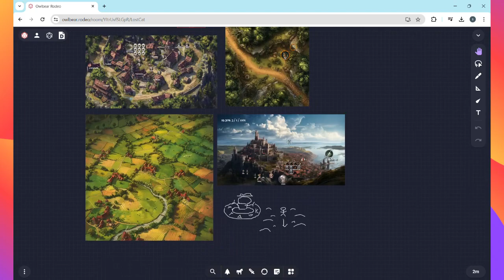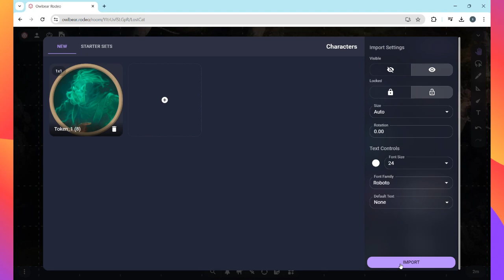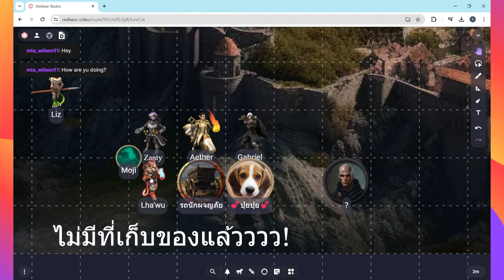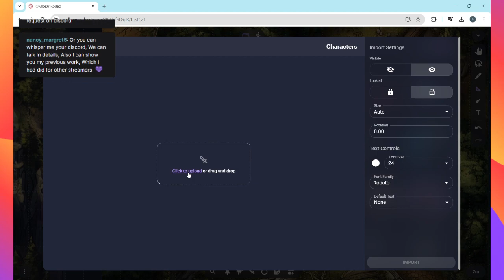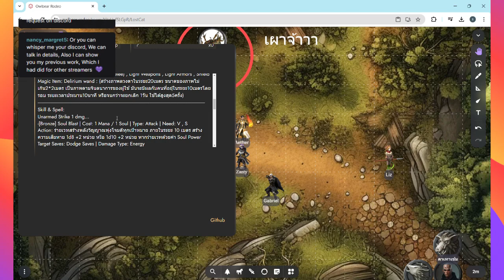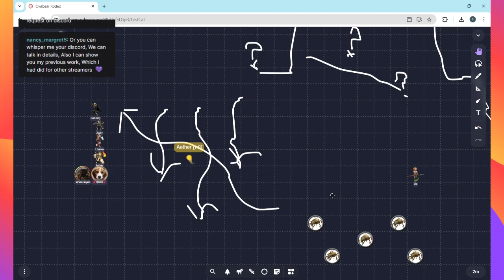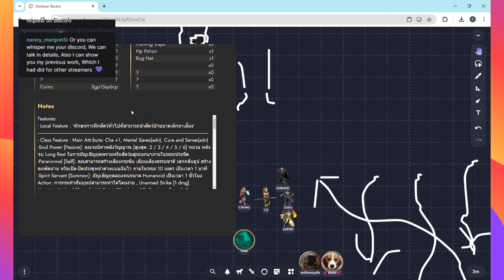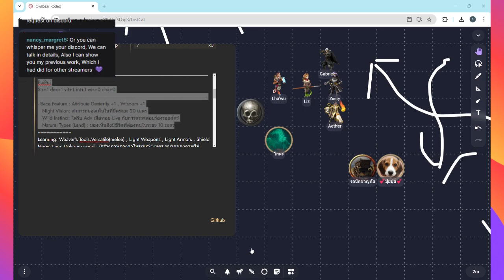Thropatia : Lost cat EP: 8